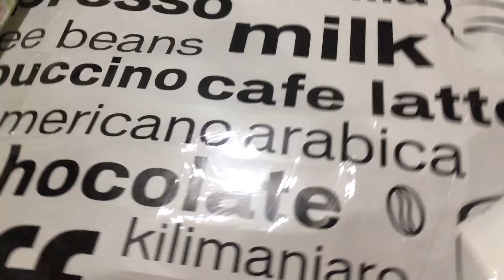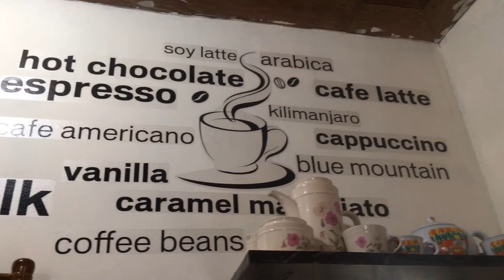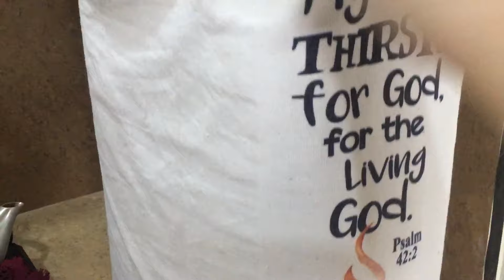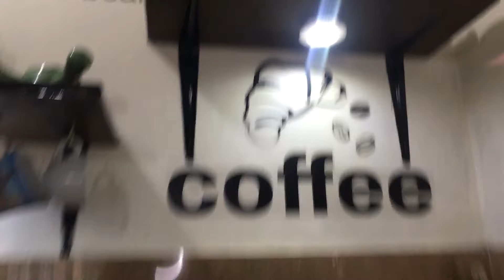DIY COFFEE BAR MAKEOVER | COFFEE BAR TOUR | PHILIPPINES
Hello Queens ! Hope you liked this video 😘
coffeebar diycoffeebar

noemi.c.dejesus

Coffee bar,
Coffee corner,
Diy,
Diy coffee bar,
Coffee bar tour,
Coffee corner tour,